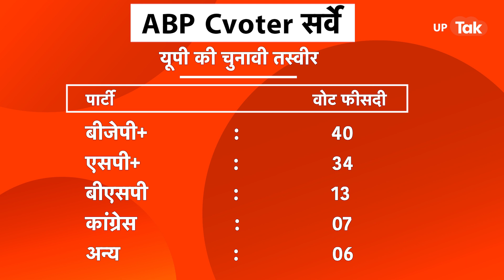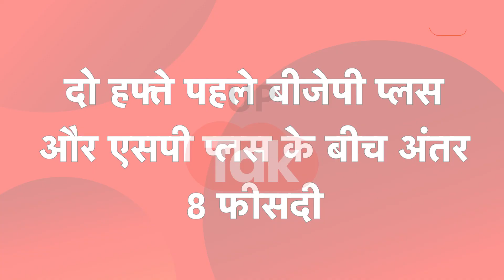UP Election Survey: बीजेपी के लिए क्यों बज गई खतरे की घंटी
नए सर्वे में सपा के बढ़ते वोट फीसदी से बीजेपी के लिए खतरा हो सकता है. देखिए UP Election Survey का फाइनल